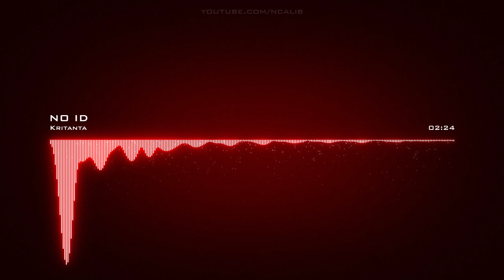Kritanta | NO ID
Artist: Kritanta | Track: NO ID